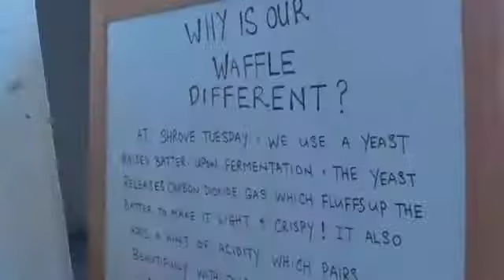How to Watercolour Ice Cream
Ice Cream melts. Especially in tropical Singapore. Here's an attempt to paint one before it turns into its liquid state. I'm trying out Tuesday Shrove's hot seller - waffle with Mao Shan Wang ice cream. Can I paint it in time to enjoy it?